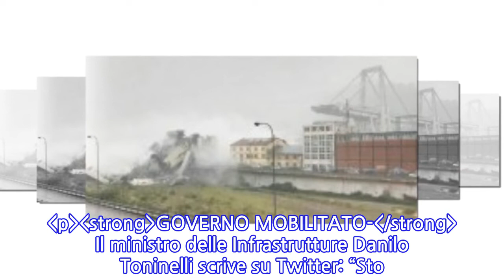Genova, crolla un ponte sull’autostrada: “Decine di vittime”. Tutte le immagini...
Genova, crolla un ponte sull’autostrada: “Decine di vittime”. Tutte le immagini del...
LA VICENDA-/strong Il crollo è avvenuto in tarda mattinata. Si tratta del viadotto Morandi, che attraversa il torrente Polcevera e che collega l’A10 con il casello di Genova Ovest, da dove si raggiunge il porto commerciale e i terminal dei traghetti. La costruzione in cemento armato risale ai primi anni Sessanta./pp/p